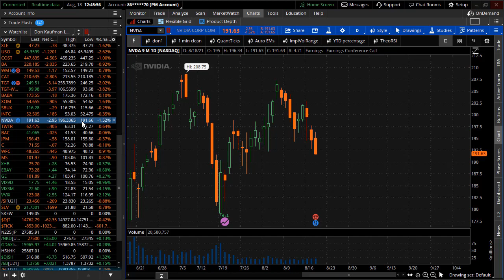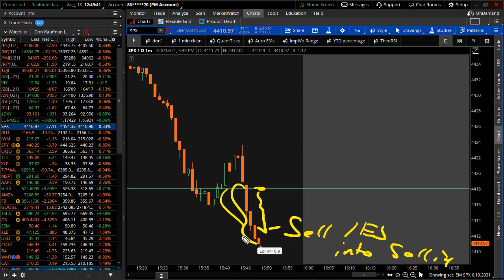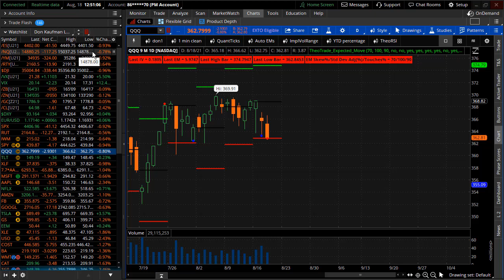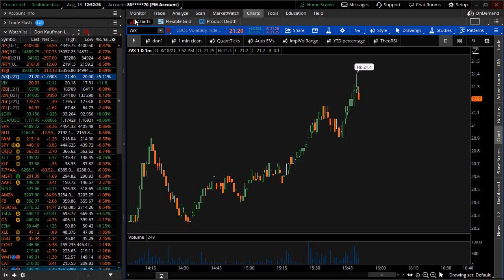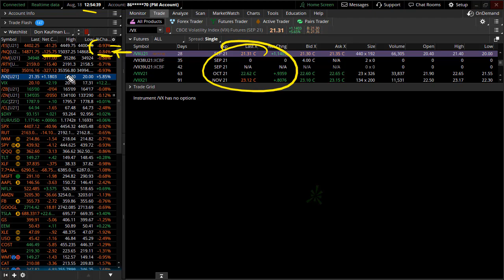Will Taper Talk Bring Heavy Volatility?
The Fed spoke and the market listened.  The Fed starting taper talks has given the market jitters.  Volatility has picked up.  Here's what to look for next...